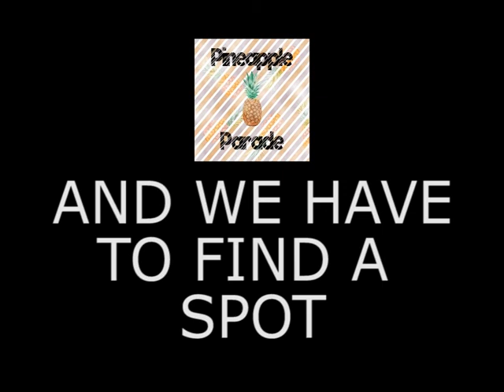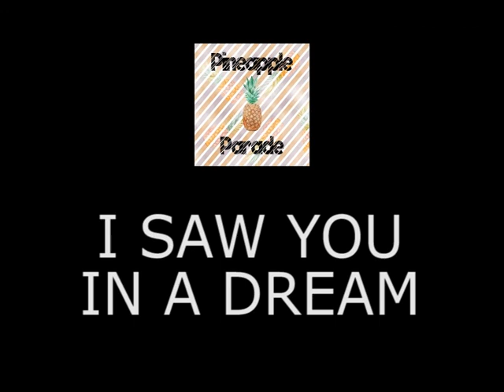Pineapple Parade FULL ALBUM 2017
A small concept album.

Pineapple Parade
00:00 - Into my wold
01:40 - Unleash the sold puppies
03:56 - Pineapple parade
06:33 - The war of the cavebabies
09:34 - Oceanic escaperoute
11:39 - Wild scientist meeting
15:48  - Send people to the future (BONUSTRACK)

Produced and written by Thomas Kirkhusmo and Gøran Savollen.